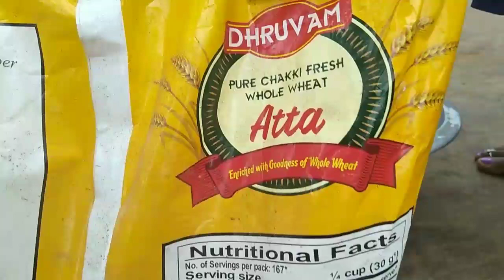Poori Cooking And Eating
Your queries -

What do you eat puri with?

Why is my poori crispy?

How do you keep puri puffed up?

Is puri made of Maida or Atta?

Why is maida unhealthy than atta?

Is puri a healthy food?

What are the disadvantages of puri?

Is it OK to eat puri everyday?

Can I eat 2 puri during weight loss?

Is golgappa a junk food?

How many puri should I eat?

Is it okay to eat puri once a week?

Hello friends, I am Braja Mohan Murmu.  I upload videos about our family's work and eating here.  If you want to watch videos like this.